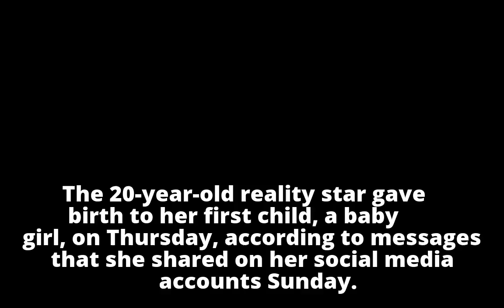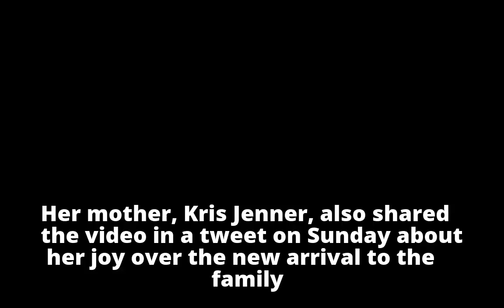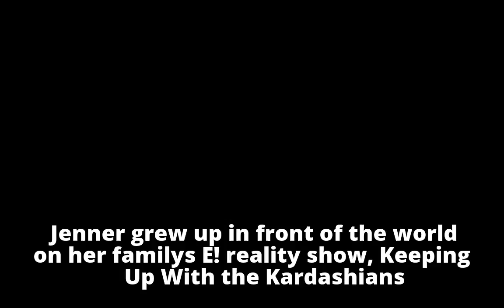Kylie Jenner gives birth to a baby girl